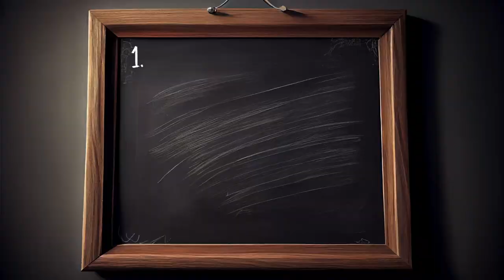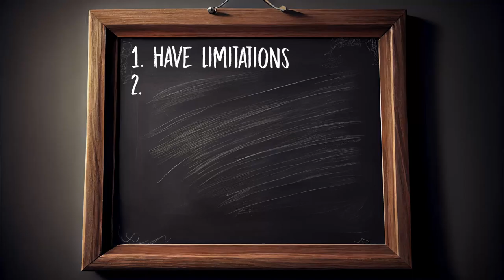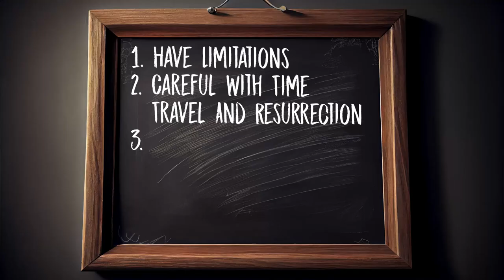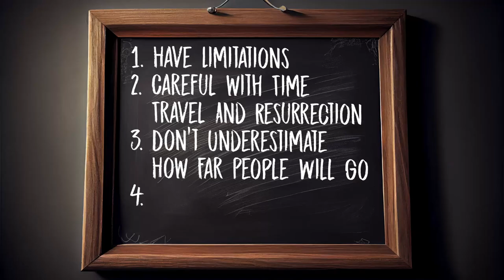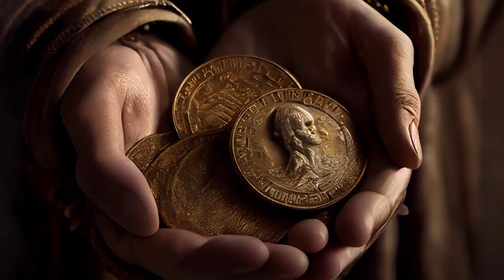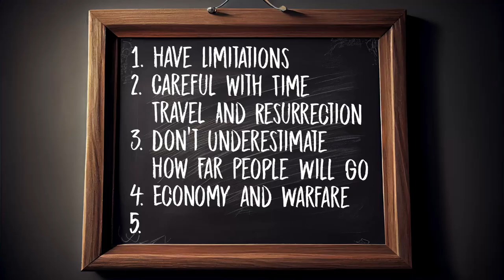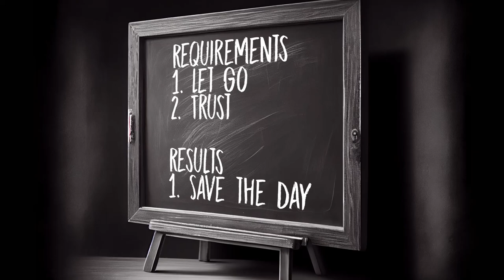5 Tips For Worldbuilding Magic Systems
Make your magic systems stand out. Avoid major pitfalls. Learn how to use hard and soft magic.

0:00 - Intro
0:21 - Tip 1 Limitation
2:05 - Tip 2 Time Magic
3:57 - Tip 3 Costs
5:41 - Tip 4 Econ & War
8:44 - Tip 5 Hard & Soft